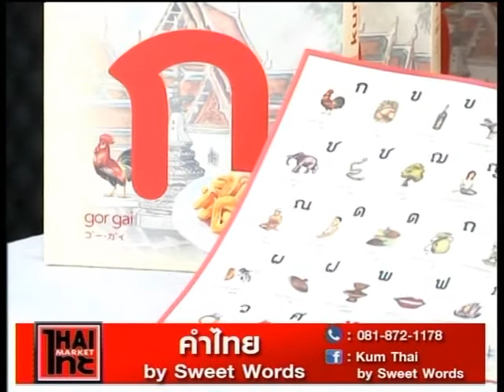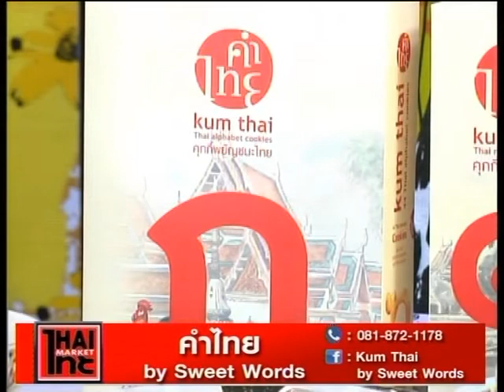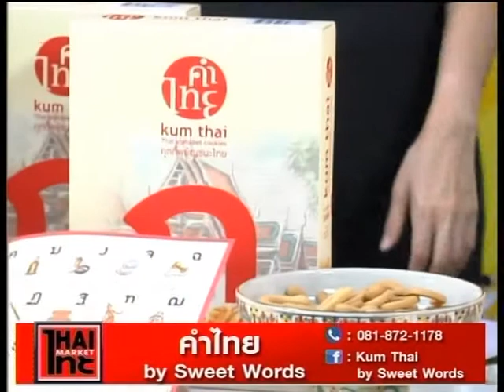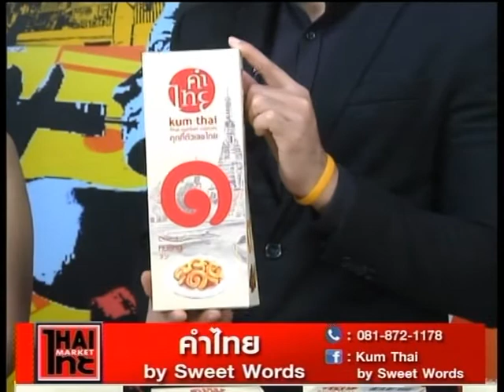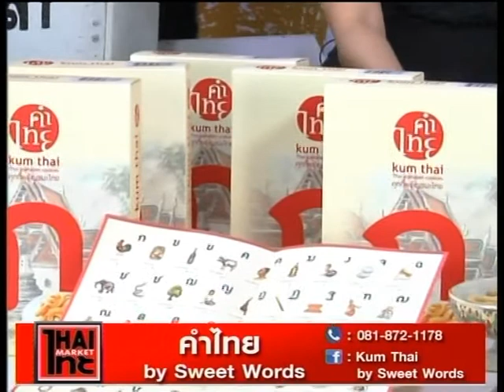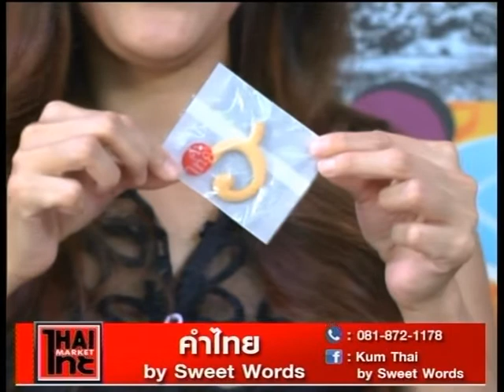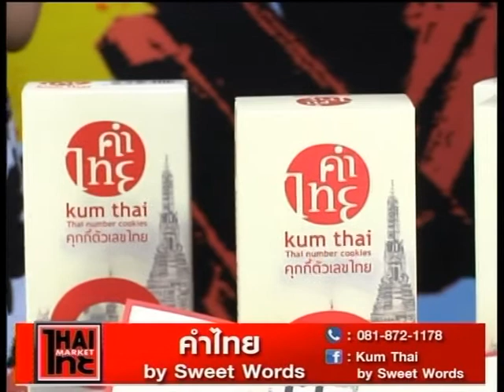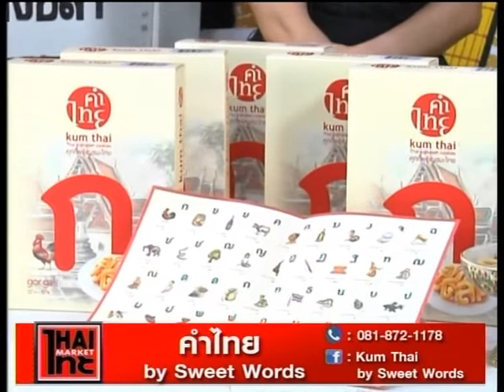คำไทย by Sweet Words รายการด้นสยาม ช่วงไทยไทยมาร์เก็ต 4/5/60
" คุ้กกี้ของคนไทย ที่ไอเดียไม่ซ้ำใคร "

- facebook : Kum Thai by Sweet Words
ติดตามรายการด้นสยาม ช่วงไทยไทยมาร์เก็ต ได้แบบสดๆ ทุกวันจันทร์-วันศุกร์ ตั้งแต่ 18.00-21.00 น.
ทางสถานไทยไทย ทรูวิชั่นส์ ช่อง61และ358